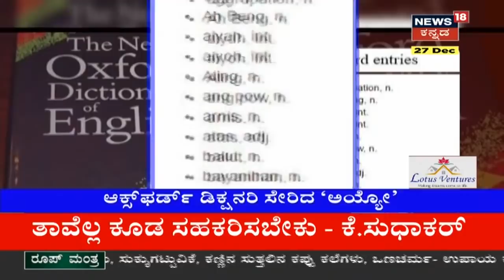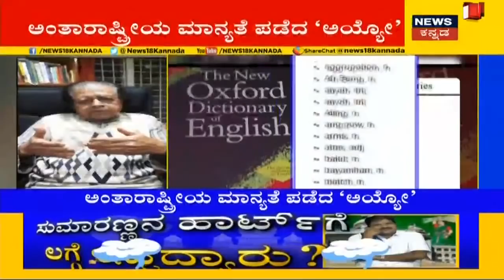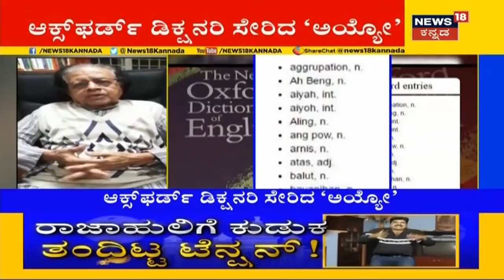ಮಧ್ಯಾಹ್ನ ಅಗ್ರ ವಾರ್ತೆ | Kannada Top Stories Of The Day | December 27, 2020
ಸೇಫ್ ಸಿಟಿ ಪ್ರಾಜೆಕ್ಟ್ ಗೊಂದಲ ನಡುವೆಕುಂಬಳ ಕಾಯಿ ಕಳ್ಳನ ಕಥೆ ಹೇಳಿ ಹೆಸರು ಹೇಳದೇ Roopaಗೆ Nimbalkar ಟಾಂಗ್ ಕೊಟ್ಟಿದ್ದಾರೆ.

4:00 'Britainನಿಂದ ಬಂದವರ ಟ್ರೇಸ್ ಮಾಡಲಾಗುತ್ತಿದೆ, ರೂಪಾಂತರ ವೈರಸ್ ಆಗಿದ್ರೆ ಕೇಂದ್ರ ಪ್ರಕಟಿಸುತ್ತೆ' ಎಂದು Dr. K Sudhakar ಹೇಳಿಕೆ ಕೊಟ್ಟಿದ್ದಾರೆ.
7:14 ಚೀಟಿ ಕೊಟ್ಟು ಮತದಾನಕ್ಕೆ ಕಳುಹಿಸುತ್ತಿದ್ದ ಆರೋಪ. Raichur ಬನ್ನಿಗನೂರಿನಲ್ಲಿ ಮತಗಟ್ಟೆ ಕೇಂದ್ರ ಬಂದ್ ಮಾಡಿ ಗಲಾಟೆ ಮಾಡಲಾಗಿದೆ.
9:39 'ಹೊಸ ವರ್ಷಾಚರಣೆಗೆ ಅವಕಾಶ ಇಲ್ಲ, ಭಾರೀ ಸಂಖ್ಯೆಯಲ್ಲಿ ಜನ ಸೇರುವಂತಿಲ್ಲ, ನಾಳೆ ಹೊಸ ಮಾರ್ಗಸೂಚಿಯನ್ನು ಬಿಡುಗಡೆ ಮಾಡಲಿದ್ದೇವೆ'ಎಂದು Basavaraj Bommai ಹೇಳಿಕೆ ಕೊಟ್ಟಿದ್ದಾರೆ.